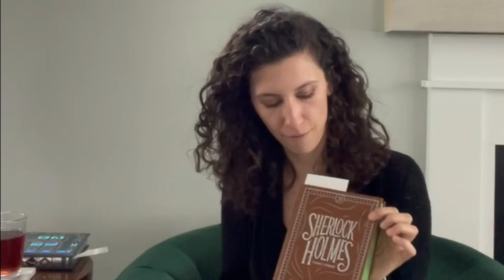Our Home Libraries | Mystery March 2023 | On Sherlock Holmes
Kayla talks about her discovery of Sherlock Holmes as a child and reads an excerpt from one of her favorite short stories featuring the character.

Find us on all major podcast apps: @ourhomelibraries